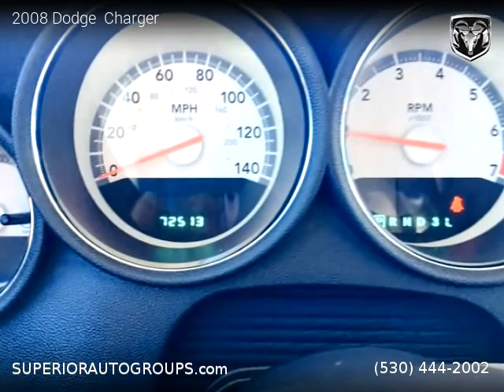2008 Dodge Charger - Superior Auto Group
2008 Dodge  Charger

Clean title, 72,513 miles, Automatic, Luxury, RWD: Rear Wheel Drive, 4 doors, 6 cylinders, Gasoline, MPG City 18 and 26 in Hwy.